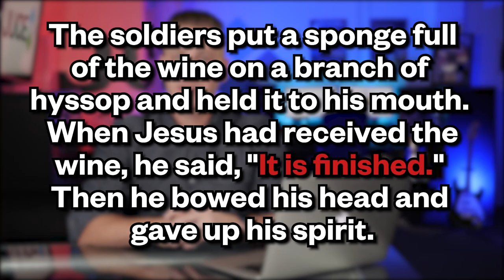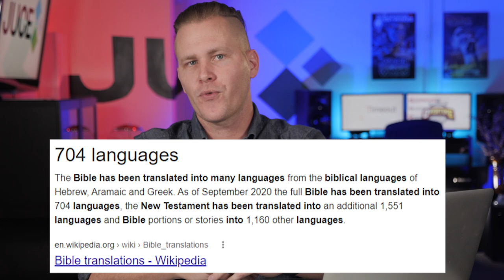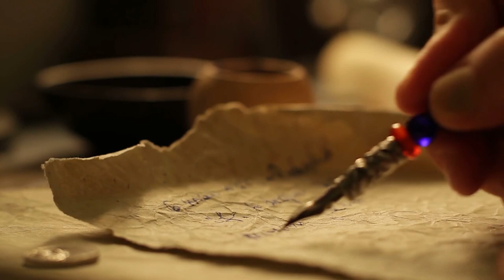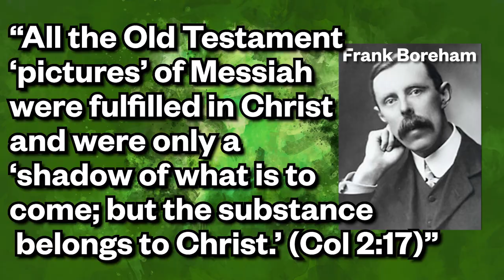Digging into Jesus's Phrase: "It Is Finished" (Tetelestai in Greek) | Overtime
Overtime: On today's episode, Josh takes a deep dive into Jesus's final phrase on the cross:  "It is finished." The actual word Jesus said was the Greek word "Tetelestai". While we unpack its cultural context, we will see the deep meaning this phrase carries.  So, what did Jesus mean when he hung on the cross and said "It is finished"?

We encourage you to ask questions in the comment section below, and we will answer some of them on our next episode of Overtime. See ya then!

This is Overtime, a series created to answer some of your comments from our Time Out series. We hope to give you a better understanding of what we, as Christians, believe!

0:00 Your Comments Here:
0:28 Intro
0:41 Jesus' Final Words: Tetelestai
1:00 The Bible's Translations
1:46 Tetelestai: It is Finished
2:03 The Pluperfect Tense: Without End
3:11 Examples of "Tetelestai"
3:30 Tetelestai in Business
3:58 Tetelestai in Religious Ceremony
4:08 Tetelestai in the Law
4:45 Tetelestai in Art
5:04 Redemption: God's Masterpiece
5:23 The Significance of the Word "Tetelestai"
6:24 What Do You Think? Leave a Comment!